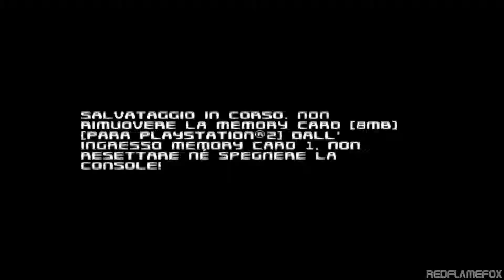STITCH: Esperimento 626 - Parte 10: Il Volo della Giungla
Gameplay in Italiano non commentato di Stitch: Experiment 626 per PS2, tratto dal film di Lilo e Stitch della Disney.
Doppiaggio ITA.